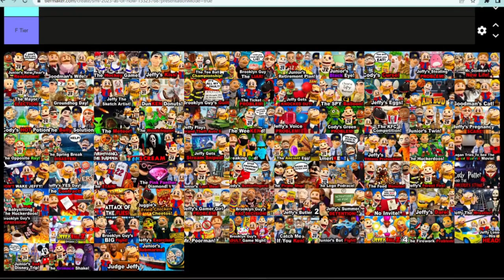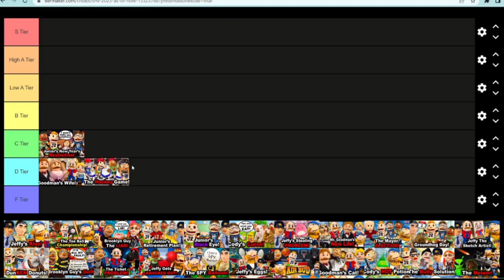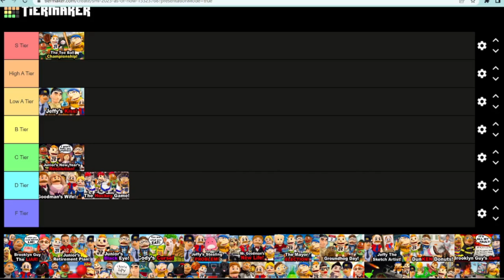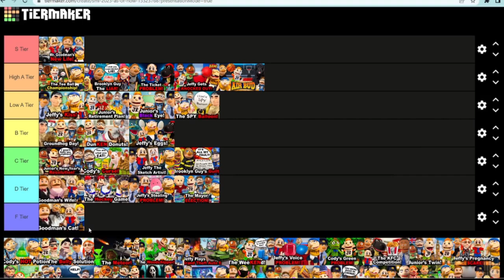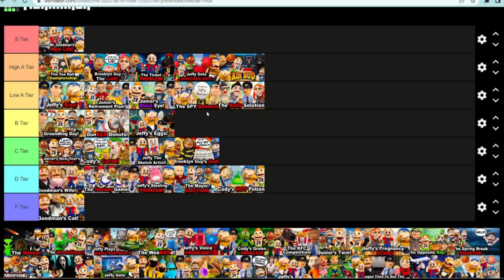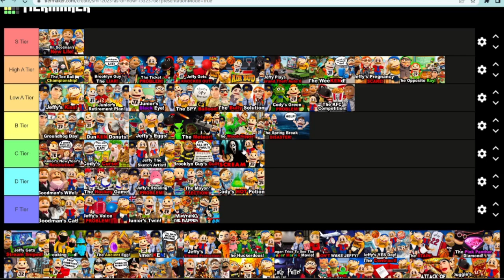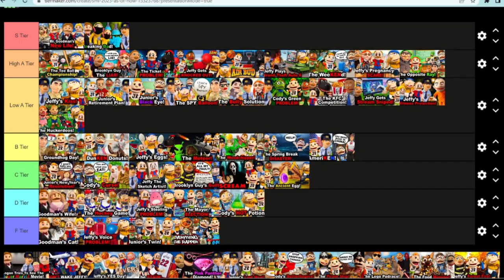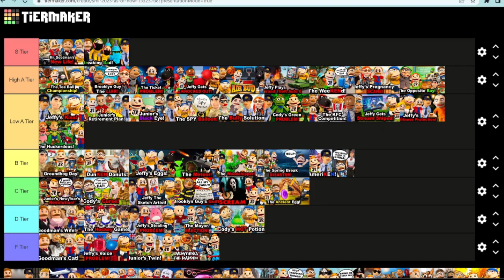2023 SML Videos Tier List (Part 1)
Today I made a 2023 SML Videos Tier List in SML by SuperMarioNic, enjoy!